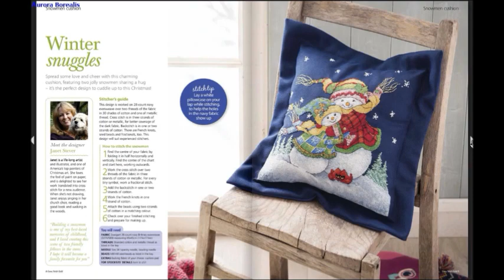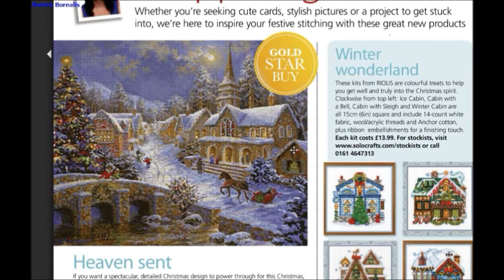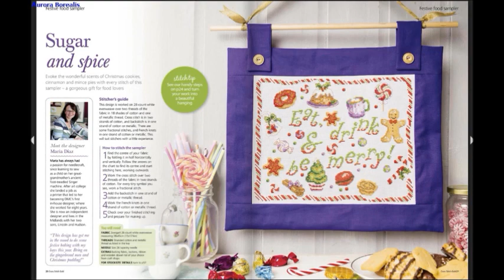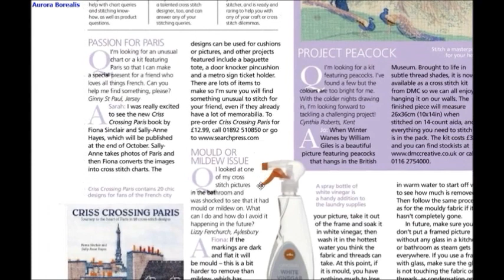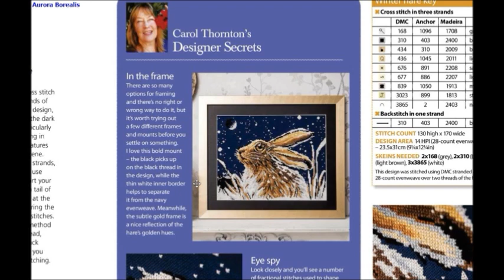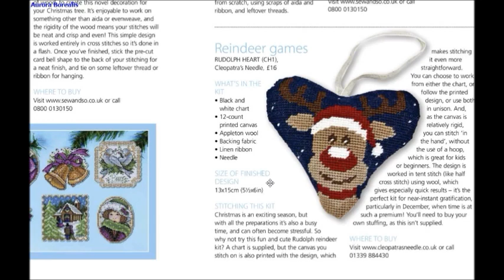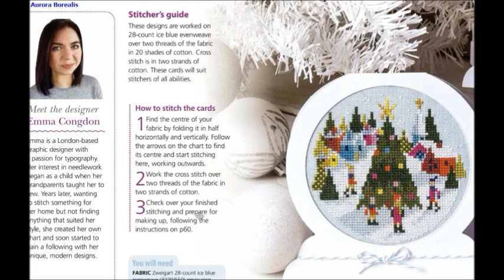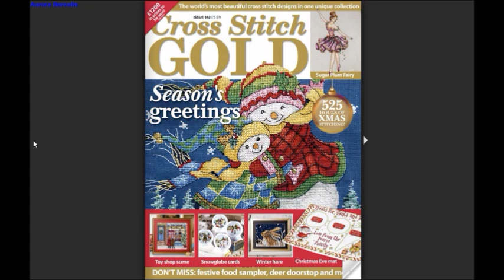Обзор журнала Cross Stitch Gold, октябрь 2017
Обзор журнала вышивки "Cross Stitch Gold" за октябрь 2017. В этом номере представлены дизайны Шенон Васильев, Керол Торнтон, Мария Диаз и др.